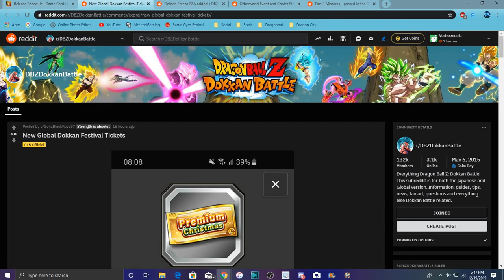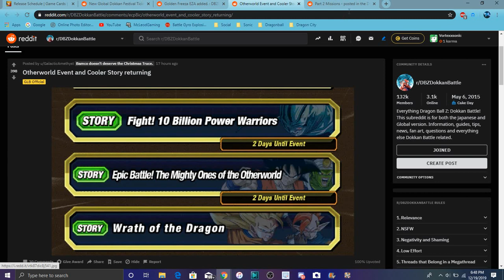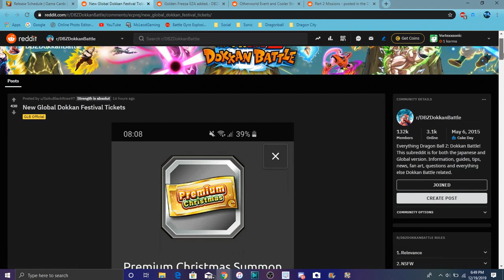GLOBAL DATA DOWNLOAD LR K&C ARE COMING TEQ GOLDEN FRIEZA EZA & MORE All Info DBZ Dokkan Battle